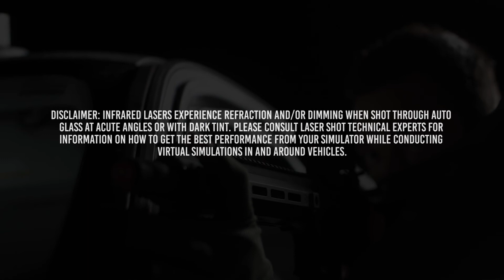Vehicle CQB with JTS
Laser Shot is a Global Leader in the Development and Manufacturing of Firearm Training Simulators and Live-Fire Facilities.